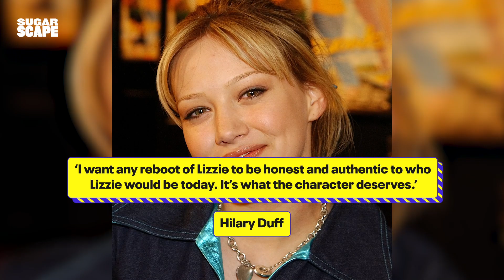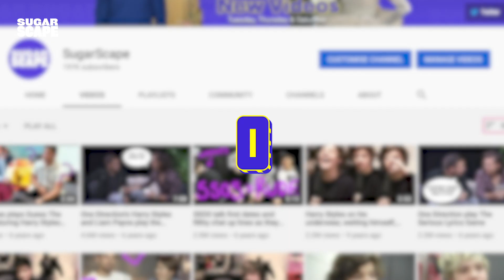Disney Stars Where Are They Now?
What was your fave Disney Channel show? There are too many great ones for us to choose from! 😱

We are loving making content for you all! Let us know what you would like to see more of in the comments down below.